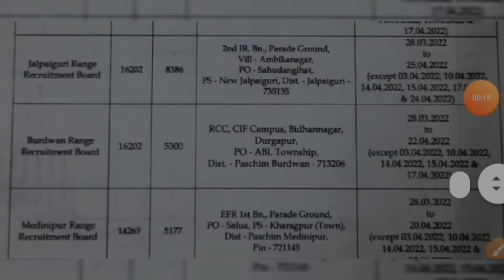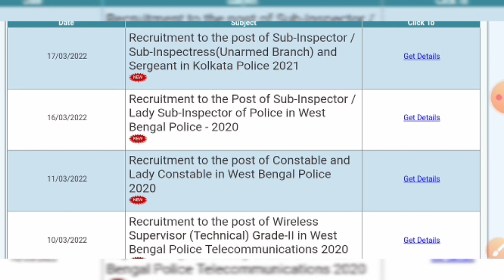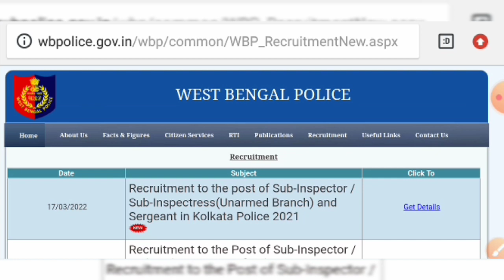WBP Constable PET PMT Notice Official Update 2022 | Kolkata Police Si Sergeant Prelims Exam Admit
WBP Male Female Constable PET PMT Official Update 2022 | WBP কনস্টেবল মাঠের গুরুত্বপূর্ণ আপডেট প্রকাশিত 2022

WBP New Notice এইমাত্র প্রকাশিত হলো WBP KP SI Sergeant Preliminary Exam Notice Update Official 2022

WBPRB Kolkata Police Sub Inspector preliminary exam notice date official update 2022

Kolkata Police Sub inspector Sergeant preliminary exam date official notice 2022

WBP New Official Notice Publish 2022 | WBP Sub Inspector Exam Answer Key Result Update Official 2022

WBPRB নতুন নিয়ম সমস্ত প্রার্থীদের জন্য গুরুত্বপূর্ণ আপডেট | WBP New OMR Sheet Rejected Rules 2022

WBP Sub Inspector Preliminary Result Cut Off Official Notice |  WBPRB এইমাত্র প্রকাশিত রেজাল্ট 2022

WBP Constable Preliminary Results Cut Off Marks Official 2022 | WBPRB Prelims Result Out Cut Off

West Bengal Police Sub inspector preliminary exam official answer key 2022
WBP Sub inspector preliminary exam official answer key result update 2022
WBP Sub Inspector Exam Answer Key Official Notice 2022
WBP Constable RTI Application Process 2022
WBPRB Rti Offline Application Process 2022
West Bengal Police RTI Application Full Process 2022
WBPRB wireless supervisor result out official 2022
West Bengal police recruitment board wireless supervisor result out official 2022
WBP constable preliminary result update 2022
West Bengal police supervisor wireless operator result update 2022
WBP Constable Preliminary Exam Answer Key 2021
Wbp male female constable 2020 exam full answer key 2021
West Bengal Police constable exam general knowledge full answer key 2021
WBP Constable exam answer key
WBP Constable Preliminary Exam Answer Key general knowledge question answer 2021
WBP Constable Preliminary Exam cut off marks 2021
WBP Constable Preliminary Exam Cut Off Marks Update 2021
WBP Male Female Constable Preliminary Exam Answer Key Cut Off Marks full details 2021
WBP Constable Preliminary Exam full official answer key 2021
West Bengal police male female constable preliminary written exam general knowledge question answer key 2021
WBP constable preliminary exam question answer key 2021
WBP Constable 2020 preliminary written exam question answer key 2021
WBP Constable Preliminary Exam Answer Key cut off marks 2021
WBP Constable Preliminary Exam question paper solve 2021
West Bengal police male female constable 2020 preliminary written exam question paper solve answer key full details 2021
WBP Constable Preliminary Exam Answer Key Update News 2021
WB excise main exam date 2021
West Bengal police male female constable sub inspector exam date 2021 update news
West Bengal excise female constable main exam date 2021
Excise Constable main exam date 2021
abgari police main exam date 2021
wbp Sub Inspector preliminary exam date 2021 WB Excise Constable main exam date 2021
WBP Constable Preliminary 26 September Date 2021
WBP & Excise Male Female constable admit card download date 2022
WBP Constable Preliminary Exam Answer Key Cut Off Marks Full Analysis 2021
WBP Constable Preliminary Exam Cut Off Marks 2022